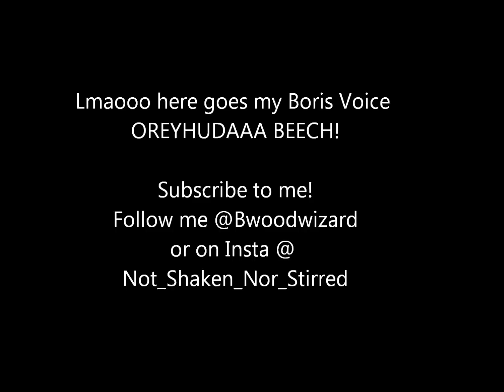Set It Free Remix (DJ Premier) - Frank Potta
Verse over DJ Premier's Set It Free instrumental